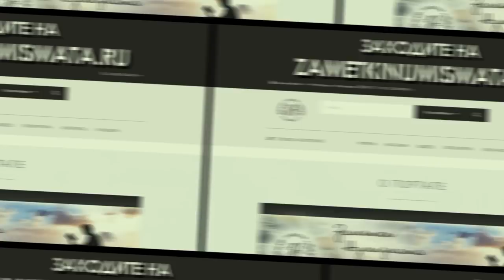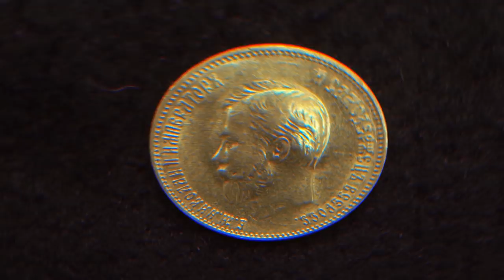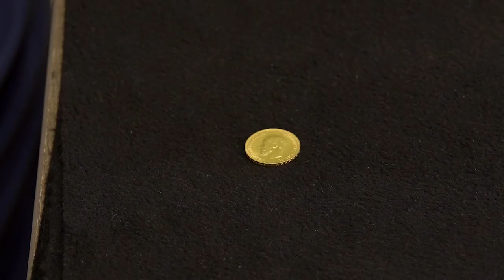✦ ОПРЕДЕЛЕНИЕ ПОДЛИННОСТИ НЕКОТОРЫХ ЗОЛОТЫХ МОНЕТ НИКОЛАЯ II ✦ Нумизматика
Иногда вполне подлинную монету объявляют "фуфлом". А можно ли так утверждать не изучив монету досконально? Вот ответ Дмитрия Юрьевича Савина.